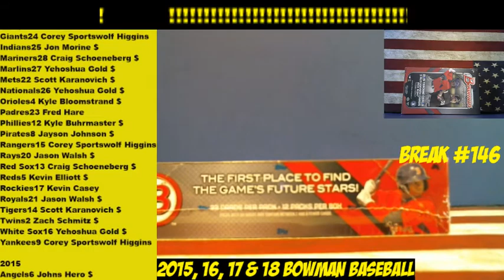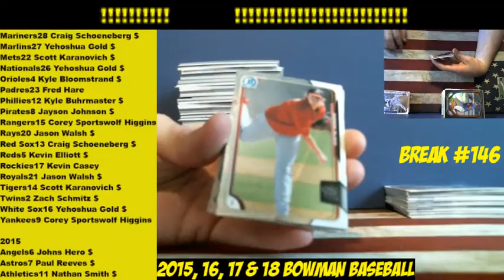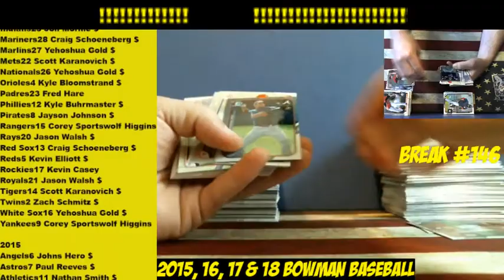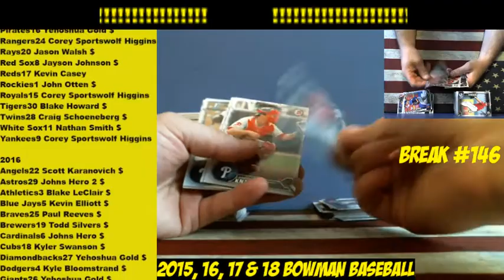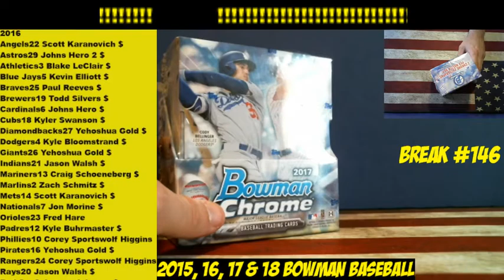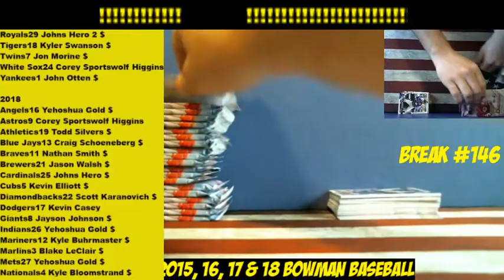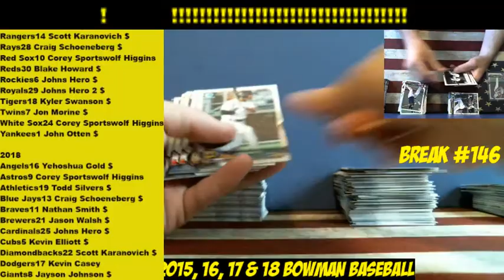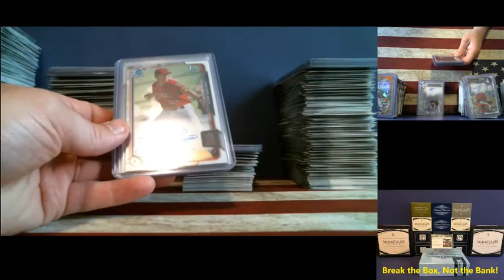Break #146 2015-2018 Bowman Baseball Mixer